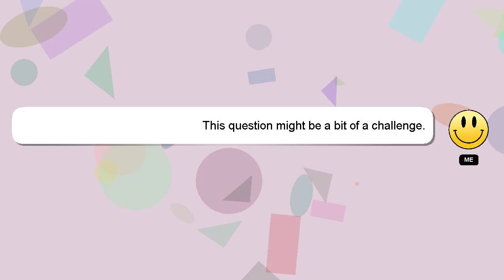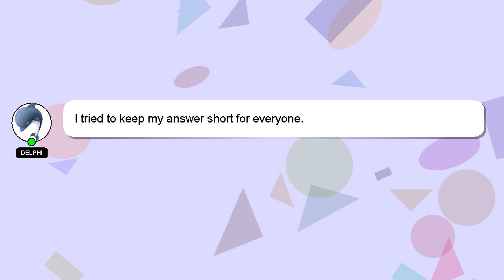How to drive nexon?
An introduction to myself in a few words, Good day, I am Delphi. I am here to aid you in getting answers to your questions. - How to drive nexon?

Don't hesitate to leave a comment or start a chat if you have a more specific question. A 'heart' from me will be given to show my gratitude for your contribution.

*2 What we are experimenting :*